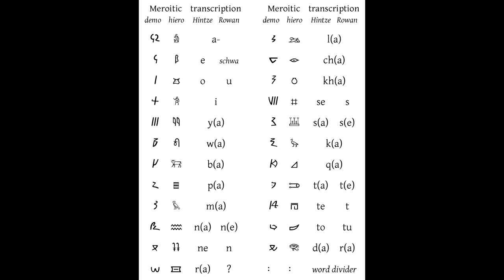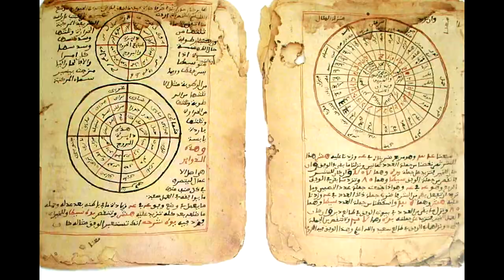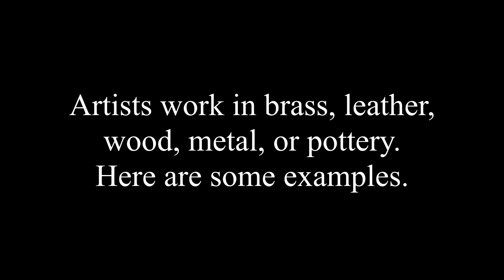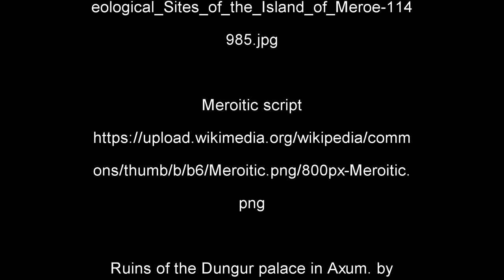Medieval Africa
A partial listing from the book "African Cities and Towns before the European Conquest" by Hull.